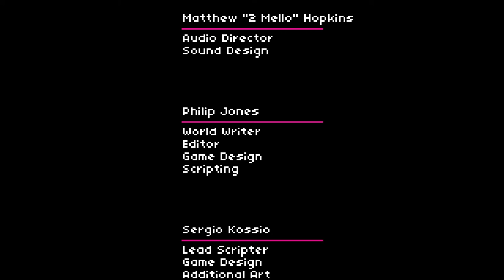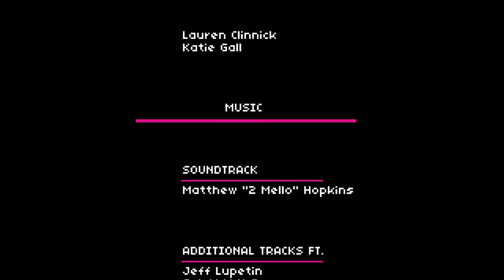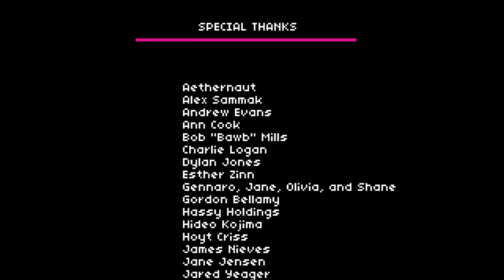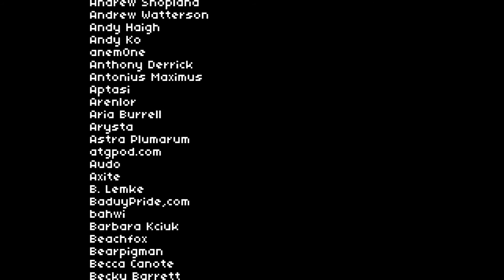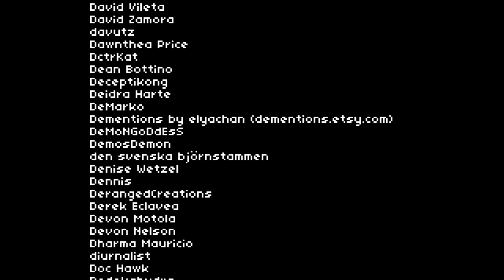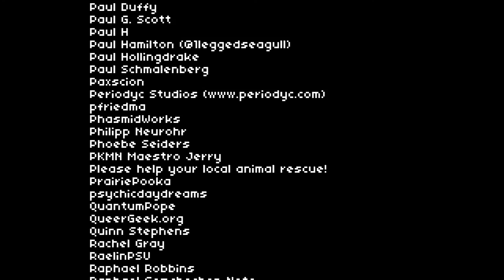Read Only Memories (Ep. 16 - The End)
Welcome to my playthrough of Read Only Memories, a cyberpunk adventure game set in San Francisco in 2064.